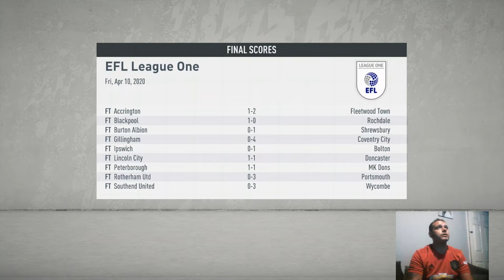Fifa 20 Sunderland Career Mode RTG S01Ep13 - Back in the Autos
Fifa 20 Sunderland career mode road to glory save